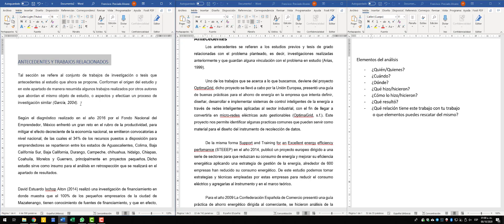Antecedentes y trabajos relacionados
Recomendaciones para la elaboración de los antecedentes y trabajos relacionados.